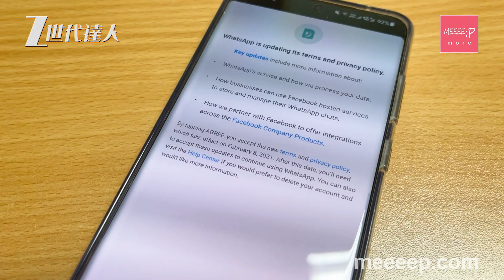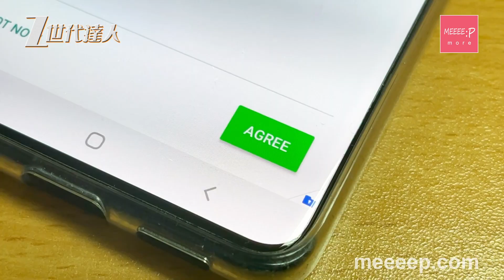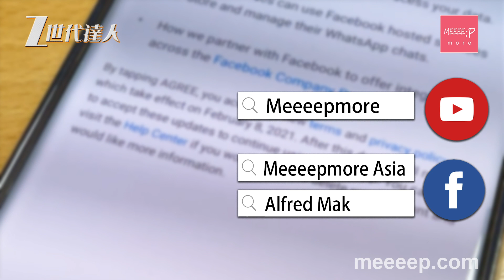WhatsApp新條款 唔同意分享資訊予Facebook就無得用？ 訊息會被偷看嗎？即睇最新安排 | WhatsApp Terms 2021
呢兩日大家打開Whatsapp嘅時候，有冇發覺會有個視窗彈出嚟，要求你哋同意新嘅私隱條款先俾你哋繼續用Whatsapp？呢件事一出即刻引起好多人不滿，等我哋一齊睇下究竟係咩事？

事關Whatsapp係1月6日就宣布更改私隱條款，並係7號開始陸續向用戶發出通知，要求用戶同意Whatsapp與Facebook共享用戶資訊，等Facebook可以向用戶改善個人化廣告，以及提供Facebook產品俾Whatsapp用戶等等。仲話，如果用戶係2月8號之前仍然未同意，或拒絕條款，就會被刪除帳號，不能夠繼續使用Whatsapp。雖然大家都知道Whatsapp同Facebook係屬於同一間公司，互相分享用戶資訊都唔係咩新鮮事，但今次用戶一拒絕就會被刪除帳戶，引起好多人嘅不滿。

今次Whatsapp收集嘅用戶資訊唔少，包括電話號碼、相片、聯絡人資料，甚至IP位置、定位資訊都會被收集。不過Whatsapp自己就強調，用戶嘅訊息內容仍然有保障，發送出去嘅訊息並唔會保留係Whatsapp嘅伺服器，收集嘅個人資料只會作改善廣告嘅用途，叫大家唔使擔心。

如果你問我，Whatsapp 既然係一個一定要用嘅軟件，睇嚟我哋暫時只有一個選擇，就係同意呢個條款。